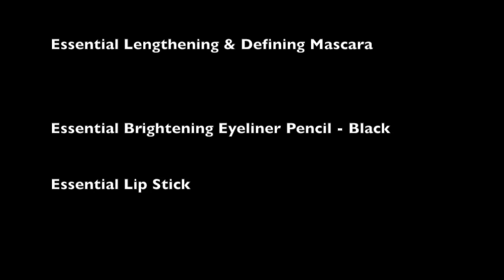elf Trousseau Aroussa